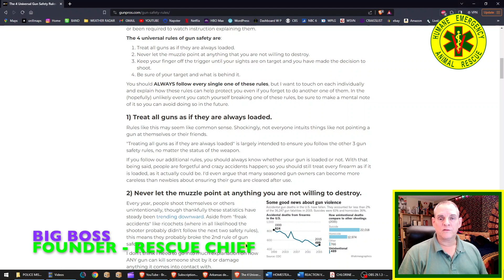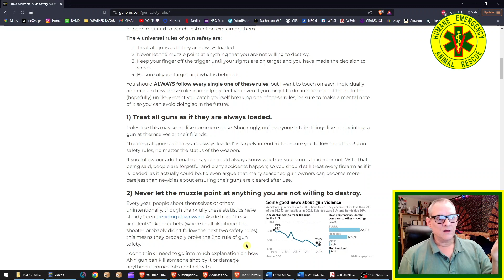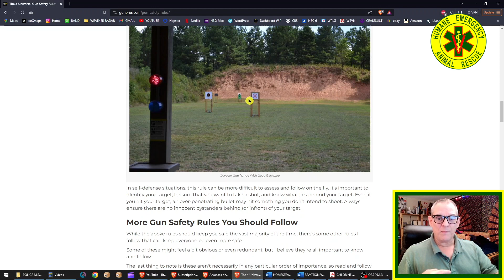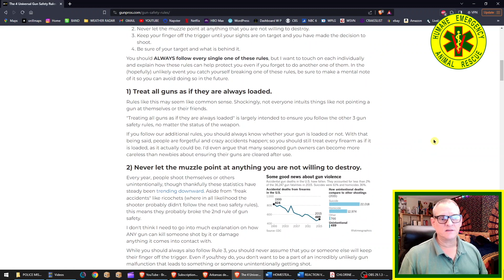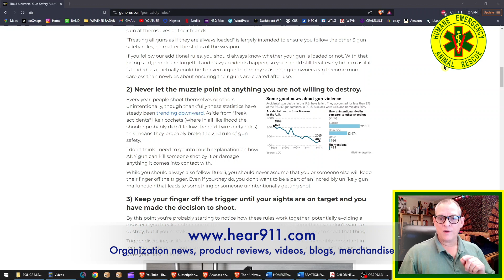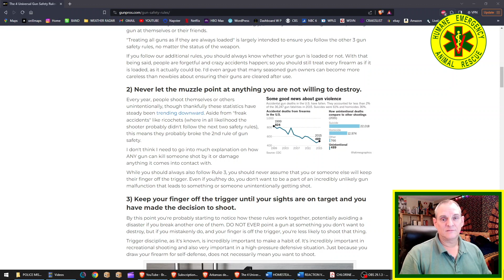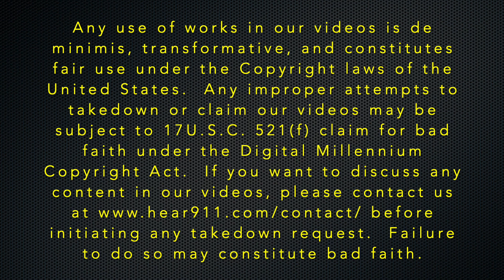Police take unnecessary risk to kill a friendly dog - Animal Rescue Postmortem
Animal Rescue Postmortem Vol. 6 No. 10 Big Boss Reacts

This one is sure to inflame the apologist and the ignorant.  A police officer breaks all the firearms safety rules to kill a friendly non aggressive dog placing multiple people at risk.  I'll say it again.  No one is immune from the Postmortem.  No one.

Big Boss analyzes and critiques animal rescue videos with the intent to educate, improve animal rescue techniques and raise awareness among those whose job it is to respond to animal emergencies.

The opinions expressed in these videos are solely those of Big Boss.  They are based on his training and experience as a first responder and should not be taken as advice or training.

Closed captions/subtitles courtesy of Humane Emergency Animal Rescue

for more.